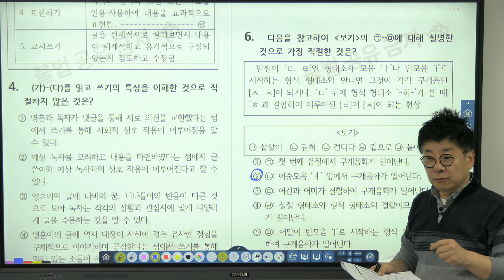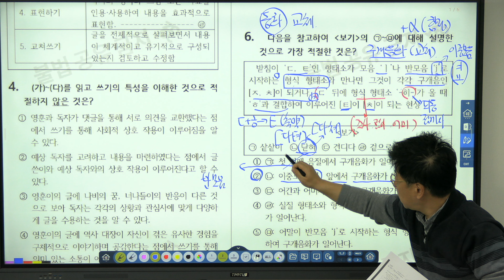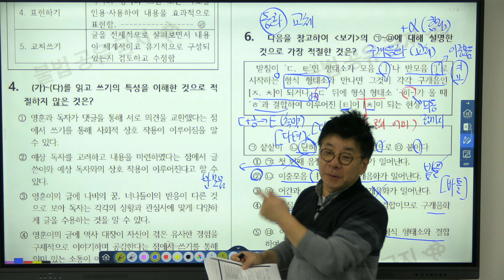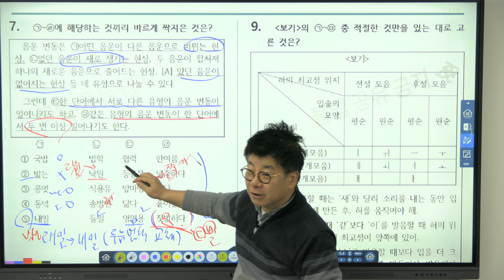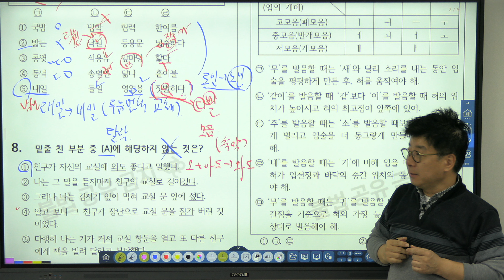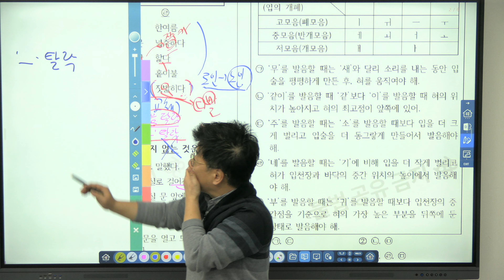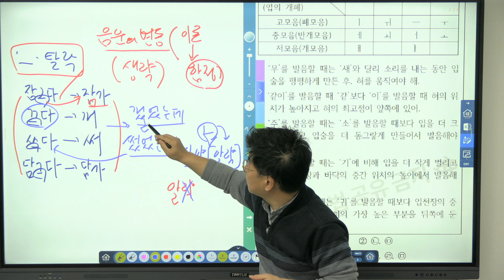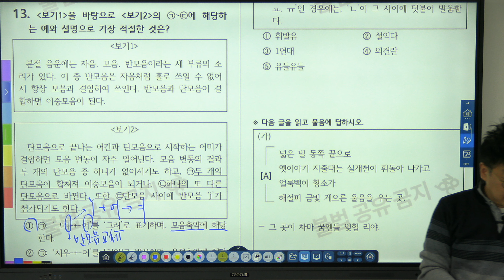2023 죽전고1 문법 문제 해설(상원고1)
2023 죽전고1 문법 문제 해설(상원고1)